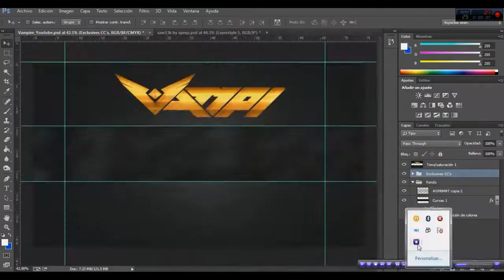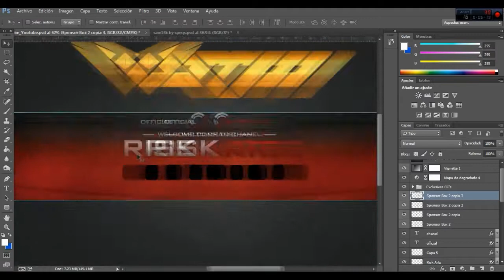Speed Art # 32 - Background - Risk Arts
:::::::::::::OPEN::::::::::::
:::::::::::::OPEN::::::::::::
:::::::::::::OPEN::::::::::::
:::::::::::::OPEN::::::::::::
:::::::::::::OPEN::::::::::::
:::::::::::::OPEN::::::::::::
:::::::::::::OPEN::::::::::::
:::::::::::::OPEN::::::::::::
:::::::::::::OPEN::::::::::::
:::::::::::::OPEN::::::::::::
:::::::::::::OPEN::::::::::::
:::::::::::::OPEN::::::::::::

Quieres una imagen como esta? Solo enviame un Mensaje.